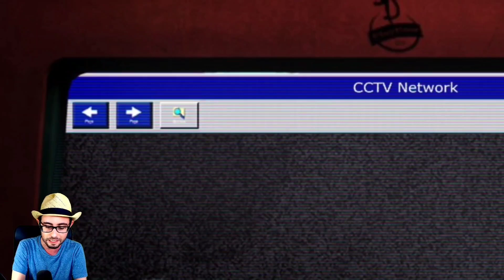POPPY PLAYTIME 3 SCOPRIAMO L'IDENTITÀ del NUOVO MOSTRO UFFICIALE 😃 [Gameplay ITA]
Dopo aver giocato a Project Playtime adesso è arrivato il momento del nuovo capitolo della serie di Huggy Wuggy Poppy Playtime 3 😃 Scopriamo tante novità di Poppy Playtime 3 nel nuovo aggiornamento di Poppy Playtime 😃

Torniamo nella serie di Poppy Playtime 3 per scoprire le novità in arrivo su Poppy Playtime chapter 3 , il nuovo capitolo 3 in arrivo di questa grande serie di giochi per PC.
Buona visione!

Vuoi altri video di poppy playtime 3 ita , Ice Scream 7 e altri giochi per smartphone? Allora lascia like e condividi